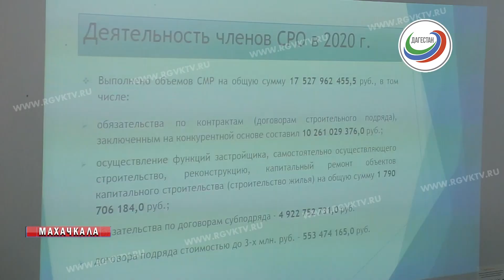Что ждет строительный бизнес Дагестана?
Что ждет строительный бизнес Дагестана, обсудили на общем собрании Гильдии строителей СКФО, в ассоциацию входит 565 строительных компаний. Многие сейчас без работы. Почти все госконтракты заключаются с военно-строительным управлением, а региональные профильные организации остаются не у дел, отметил руководитель организации.